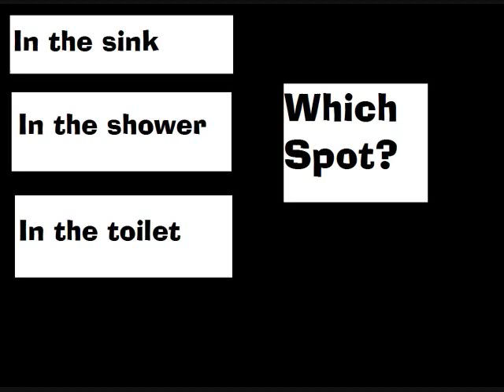Bathroom - Which Spot?